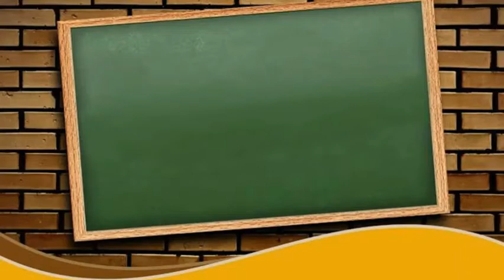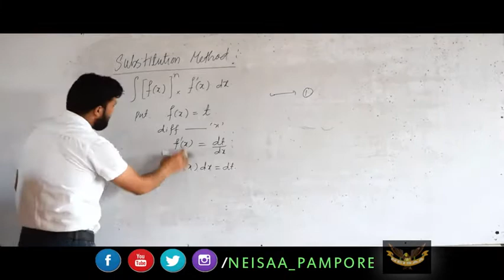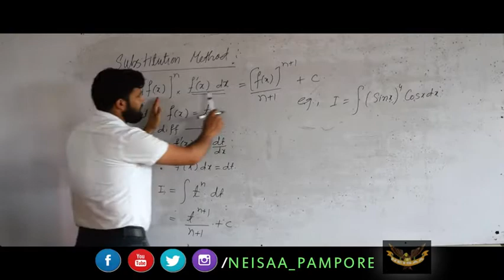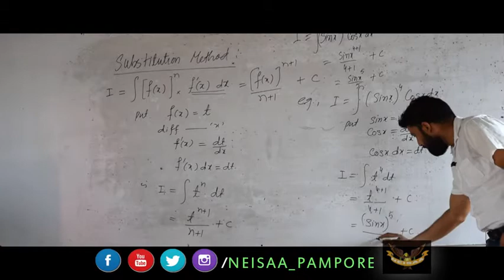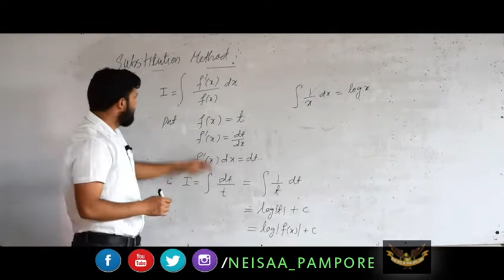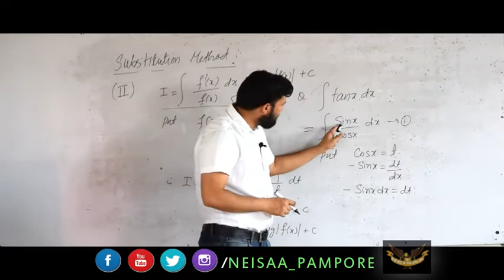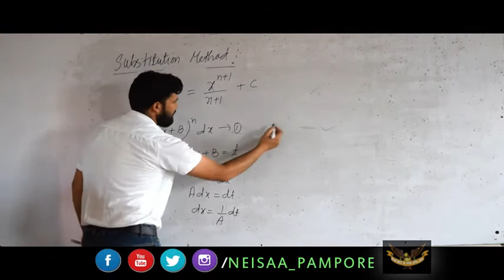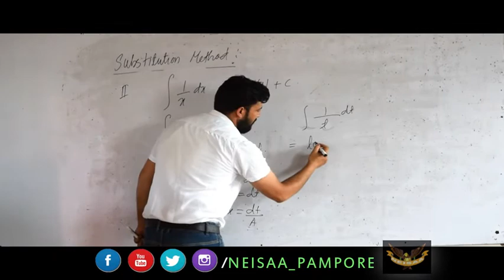Mathematics Integration Lecture No.4 | Class XII | Lecturer.Mr. Mansoor Sir | NEISAA PAMPORE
Amidst the challenging ongoing situation due to covid-19 which has resulted in the suspension of classwork, NEISAA, PAMPORE Presents a tiny effort to keep the concentration of its students towards studies.